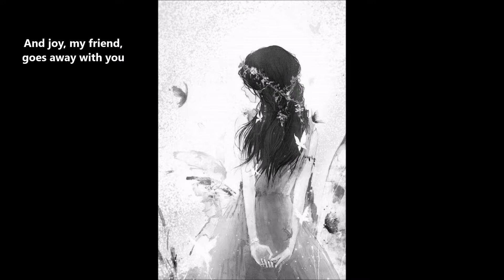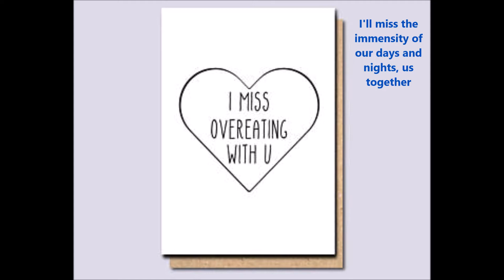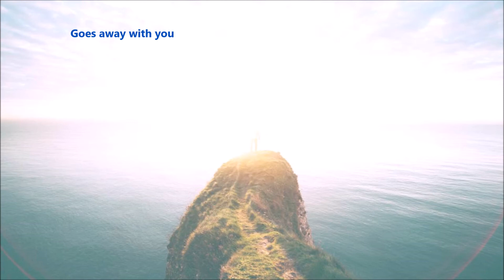Mi Mancherai (I'll Miss You) - cover by Tim Lewis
It can be very hard on a person when a wonderful friend of many years moves far away.  This is my cover of Josh Groban's version of this beautiful song from the 1994 movie Il Postino (The Postman).  Translation from Italian included.  Comments welcome!